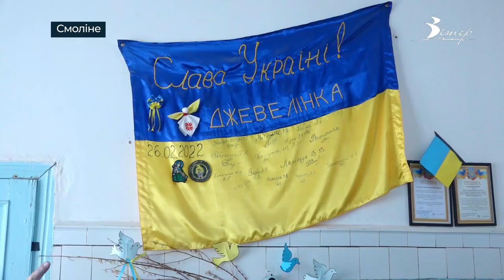Кулінарний батальйон “Джавелінки” зі Смоліного готує пайки для захисників | телеканал Вітер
З початку широкомасштабної війни волонтерки зі Смоліного готували пайки для ЗСУ. З часом жінки сформували кулінарний батальйон і назвали його ”Джавелінки”. Які страви готують для  захисників, дивіться у сюжеті.